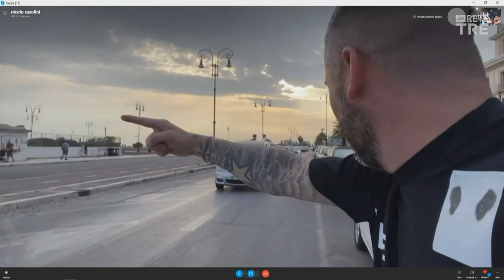Il Villaggio allo showcase La Vita è a Besso | Rete Tre | RSI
Il Villaggio di Rete Tre di nuovo a video in occasione della festa di Rete Tre. Assente ingiustificato Nicoló Casolini, intervenuto via Skype per una chiacchierata da Ostia con Joas Balmelli e Paolo Guglielmoni